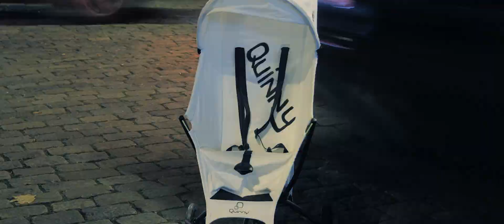'The Making Of' - Timelapse video of Quinny Yezz @ Glow festival Eindhoven 2012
Timelapse video of Quinny Yezz starring @ Glow festival Eindhoven 2012